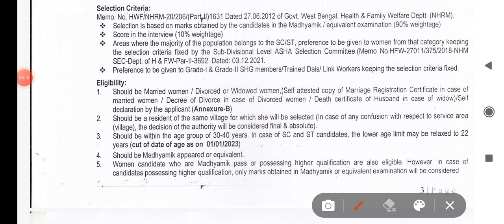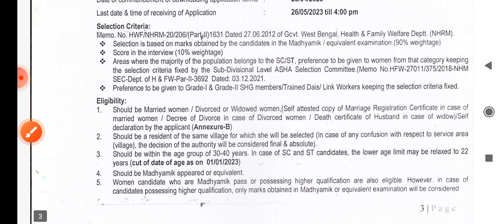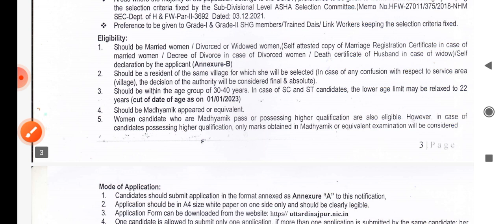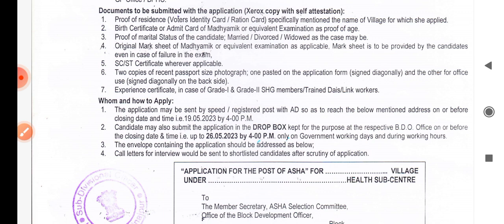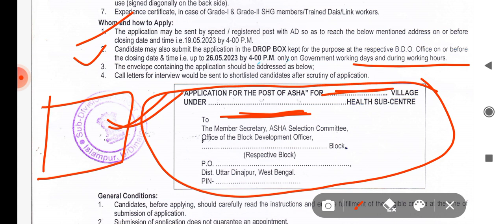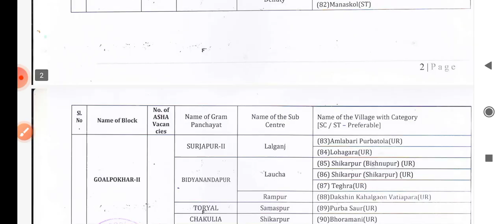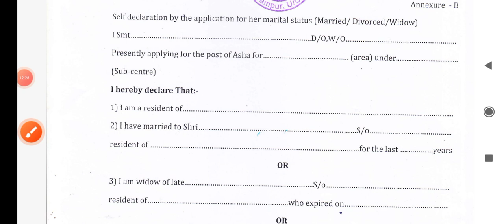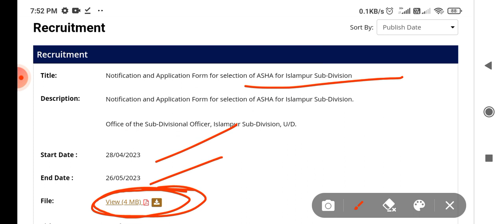uttar dinajpur asha kormi niyog 2023 | asha karmi recruitment 2023 uttar dinajpur uttardinajpur job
asha karmi recruitment 2023 uttar dinajpur | uttar dinajpur asha kormi niyog 2023  uttardinajpur job

∆ ⬇️Your Queries⬇️

how to apply asha worker job in west bengal
how to apply asha karmi
how to apply asha worker post
how to apply for asha worker
application form for asha 2023 fill up
application form for asha 2023
application for the post of asha
application for icds
asha recruitment 2023
asha recruitment 2023 west bengal
asha kormi khabar
asha karmi news today
asha recruitment 2023
asha kormi form fill up
asha kormi form fill up 2023
west bengal asha kormi niyog
west bengal asha kormi form fill up
wb asha kormi recruitment 2023
wb asha kormi news today
wb anganwadi vacancy 2023
wb anganwadi vacancy 2023 online apply
wb anganwadi recruitment 2023
west bengal anganwadi form fill up
west bengal anganwadi news
west bengal anganwadi recruitment 2023
west bengal anganwadi vacancy 2023
west bengal anganwadi teacher
west bengal icds recruitment 2023
west bengal icds form fill up
west bengal icds news today
west bengal icds news
wb icds news today
wb icds recruitment 2023
wb icds online apply process 2023
wb icds apply online 2023
wb icds form fill up 2023
wb job vacancy 2023
wb job
Wb hospital job
West Bengal hospital job
west bengal recent job vacancy
west bengal recent recruitment

Here,
Admission notifications
And others